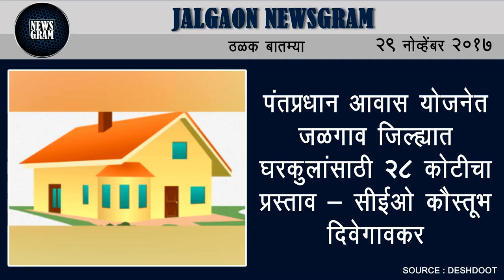Jalgaon Newsgram | Jalgaon News | Today's News Headlines | 29 November 2017